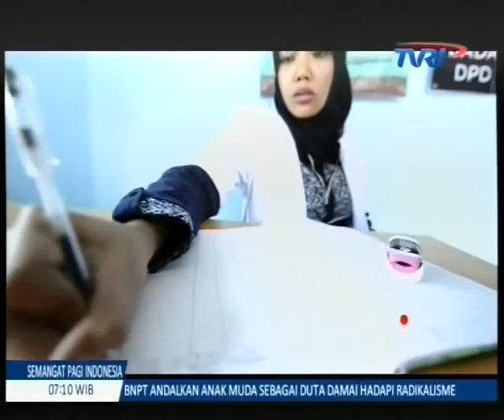RUMAH REHAB NAPZA BABEL